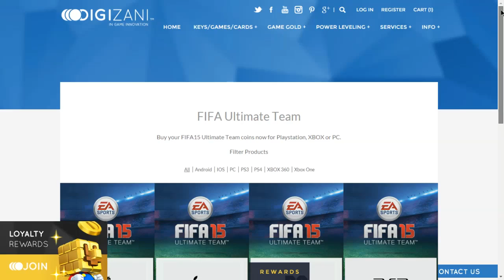FIFA 16 GAMEPLAY | Xbox One / PS4 - Gamescom Twitch Stream